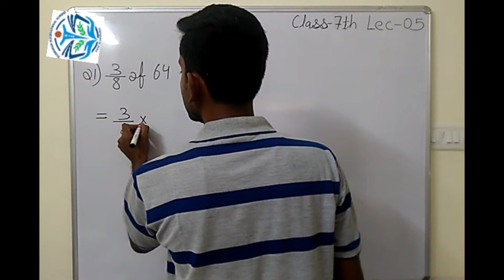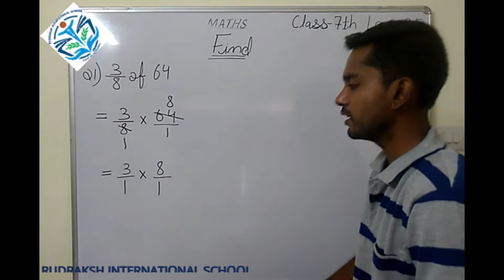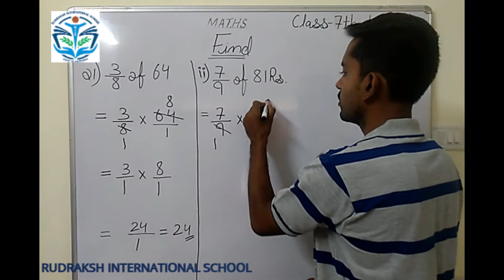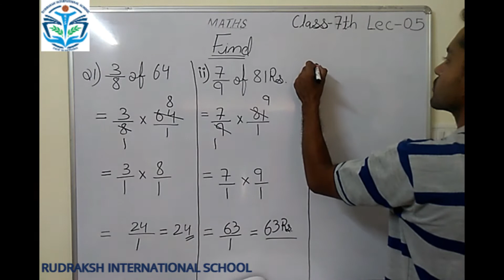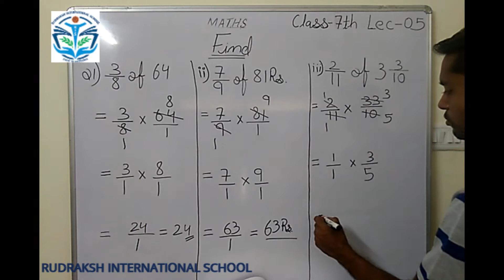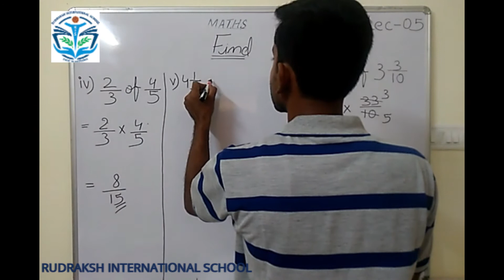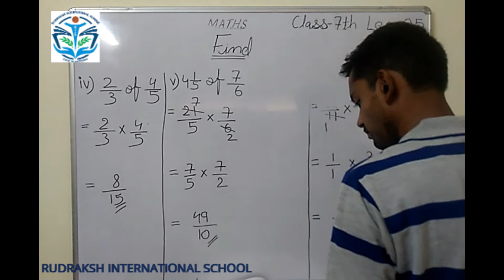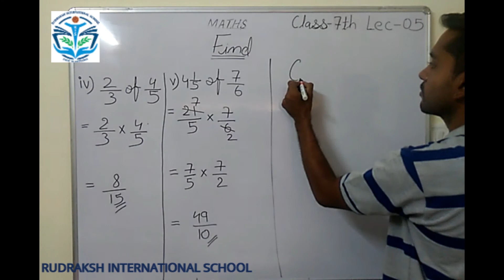CLASS 7th | MATHS |FRACTIONS| LECTURE-6|(RUDRAKSH INTERNATIONAL SCHOOL, BHOPAL)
This video contains complete information of " FRACTIONS(FIND THE FOLLOWING) " By Central India Best School, (Rudraksh International School), Bhopal, Education RIS.